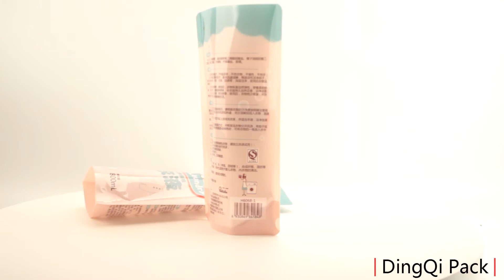Custom printed plastic stand up bags for laundry detergent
We are plastic pouch manufacturers.Our pouches are sold all over the world.We produce high quality plastic bags for customers.